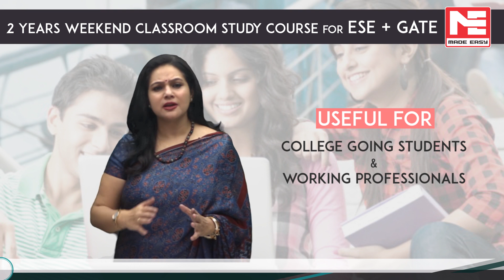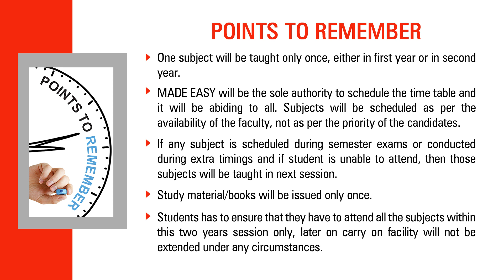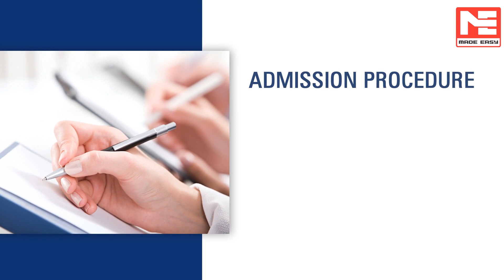ESE and GATE 2 Year Weekend Classroom Course 2019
MADE EASY Weekend classroom program for ESE and GATE 2019 and 2020 has a tenure of two years and comes with thorough concept guidance for both the exams. The classes are held in the weekends.
Students opting for this classroom course are trained with a view of acing the UPSC Engineering Services Exam preparation and the GATE. This is highly beneficial for the recruitment of central/state
governments, PSU's and ME/M. Tech in prestigious institutions. This course is focused on the core engineering concepts which are similar in the ESE syllabus as well as GATE syllabus. This course offers test-oriented training from all the perspectives. Students are trained with a view of strengthening concepts and developing the affinity for exploring the subject.
Upon selection in the ESE prelims, students are offered complete assistance required for UPSC ESE Mains .This course is available for four branches including Civil Engineering, Mechanical Engineering, Electrical Engineering, and Electronics &Telecommunications Engineering.
The Ex-GATE and/or IES qualified faculty members offer valuable tips on strategizing your preparation.